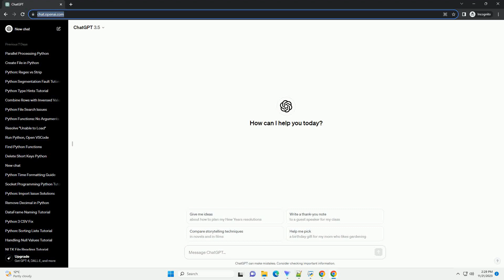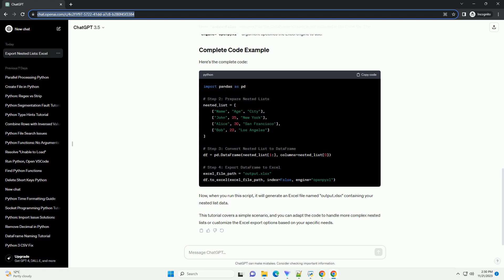Exporting nested lists to an excel file in Python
In this tutorial, we will explore how to export nested lists to an Excel file using the pandas library in Python. We'll cover the process step by step, providing a clear understanding of each stage.
Before we begin, make sure you have the following installed:
First, let's import the required libraries.
Assume you have a nested list that you want to export to an Excel file. For demonstration purposes, let's create a sample nested list.
Feel free to replace this sample list with your own nested list.
Convert the nested list to a pandas DataFrame. This step is crucial as pandas DataFrames provide a convenient structure for working with tabular data.
Now that we have our DataFrame, export it to an Excel file using the to_excel method.
Here, index=False ensures that the DataFrame's index is not included in the Excel file. The engine="openpyxl" argument specifies the Excel engine to use.
Here's the complete code:
Now, when you run this script, it will generate an Excel file named "output.xlsx" containing your nested list data.
This tutorial covers a simple scenario, and you can adapt the code to handle more complex nested lists or customize the Excel export options based on your specific needs.
ChatGPT